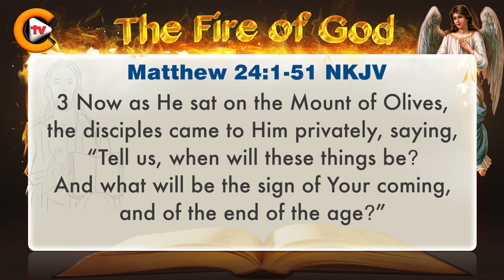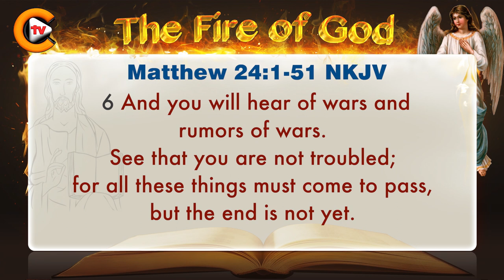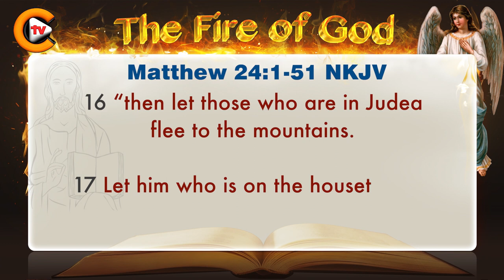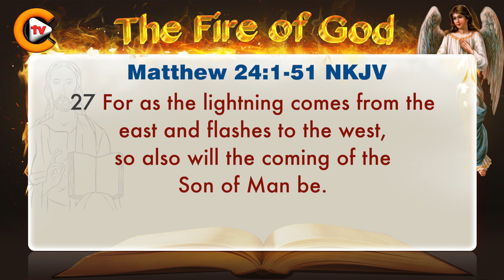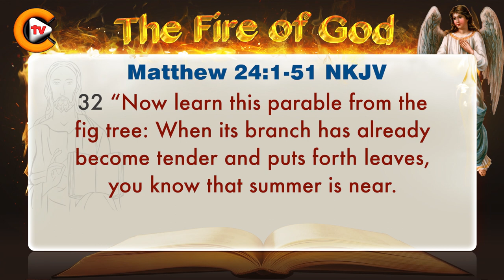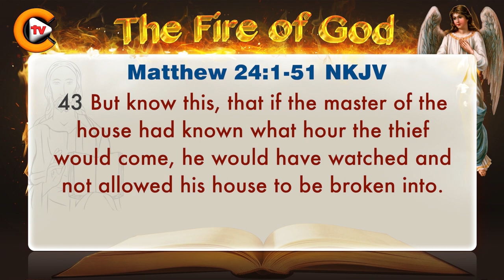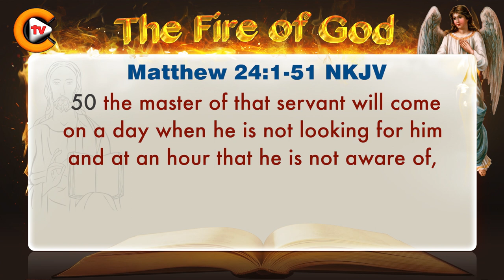♥️matthew chapter 24 ♥️ biblestudy ♥️nkjv 🎚️bible